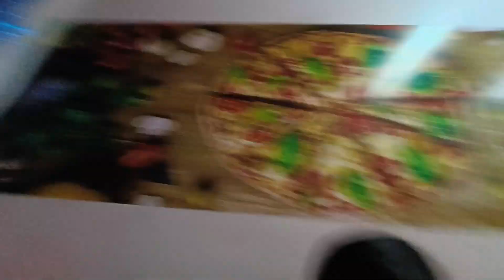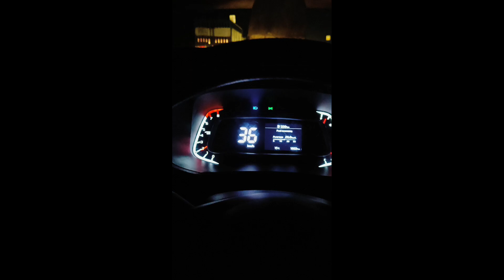Ajj kiya geya ta hu nanko arshi khuti 1070 village life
Jay jawan Jay kishan ram ram